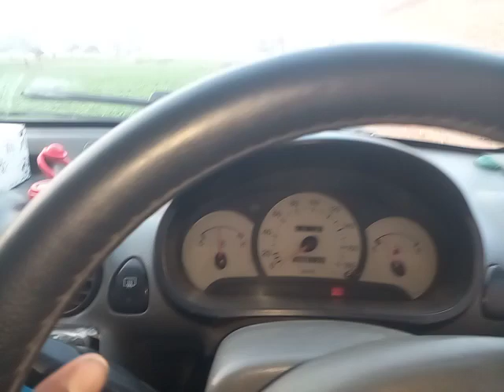beauyiful song | khubsoorat song | beautiful poetry | poetry mehfooz tv most deep line podtry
ham ko tufaan mein bhe kinara milla | khubsoorat song | beautiful poerry poetry mehfooz tv /heart tuching |